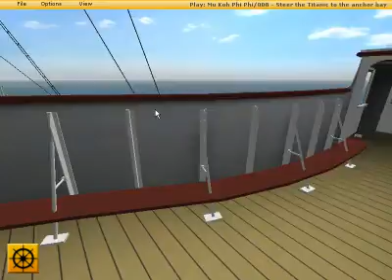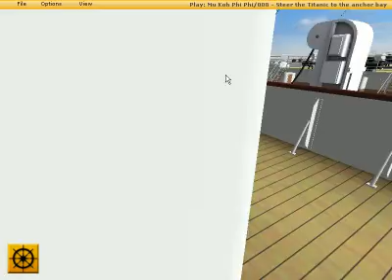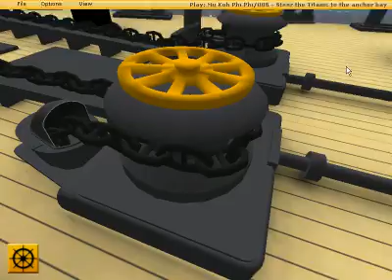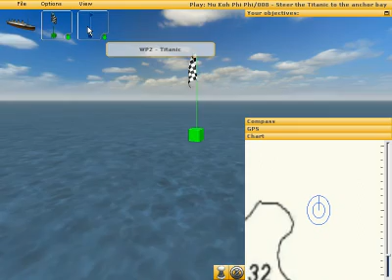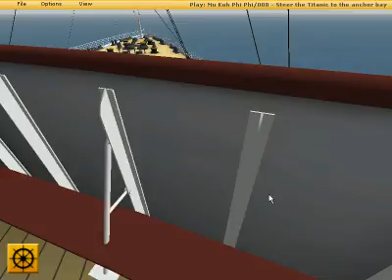Ship Simulator 2006 on a weak PC.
Celeron 1.2GHz, 384 Mb RAM, Nvidia Geforce4 mx 440 64 mb.
Without Fraps game works a bit faster.